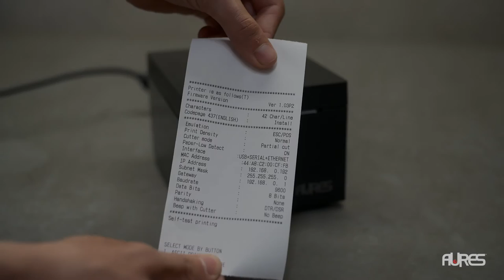How to - Printing a test receipt on an ODP333 receipt printer.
Knowing how to print a test receipt from your ODP333 printer can help in ensuring that it is working correctly after changing a receipt roll or troubleshooting prior to seeking support.

We show you how easy it is to do in this short video.